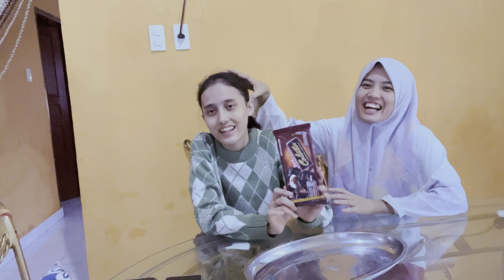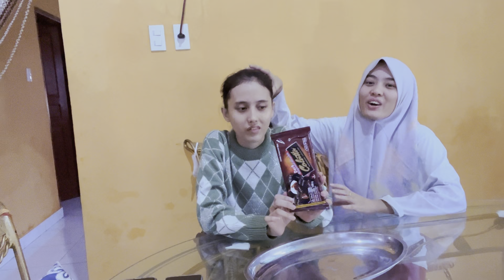Es kul kul prot #2